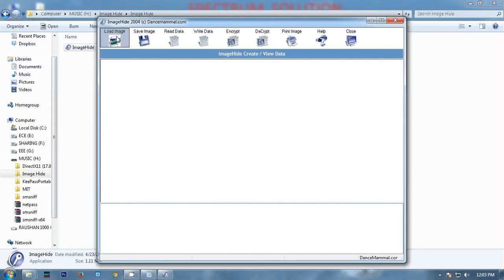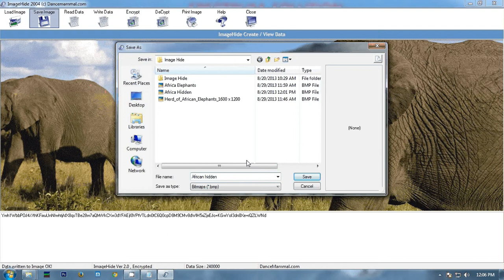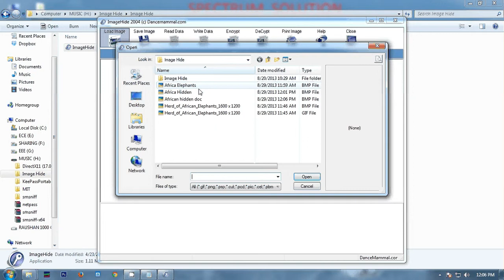SPECTRUM SOLUTIONS IMAGE HIDE SOFTWARE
Dear Students,

Have your knowledge increased with the image hide software.It can hide any secret message in image.